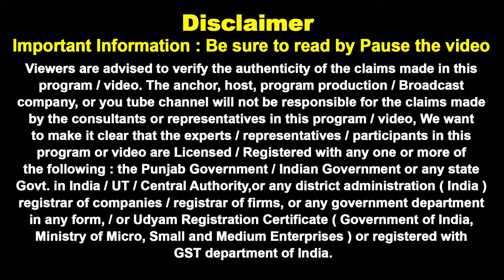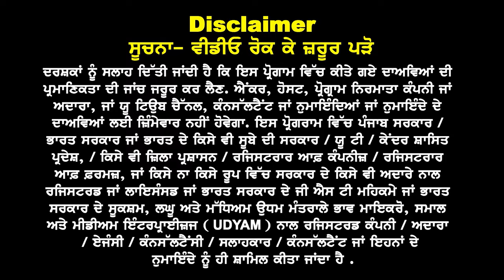USA embassy new rules 24 I May Intake 24 Small Intake I Sep Intake 24 maximum courses I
USA embassy new rules 24 I May Intake 24 Small Intake I
Sep Intake 24 maximum courses I